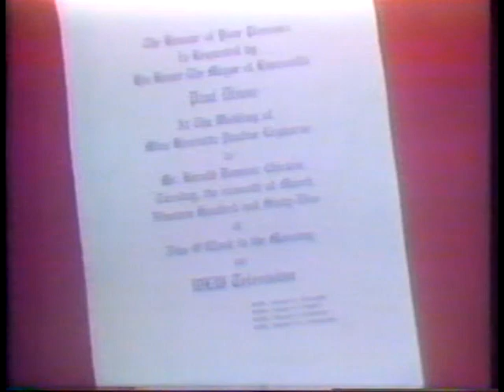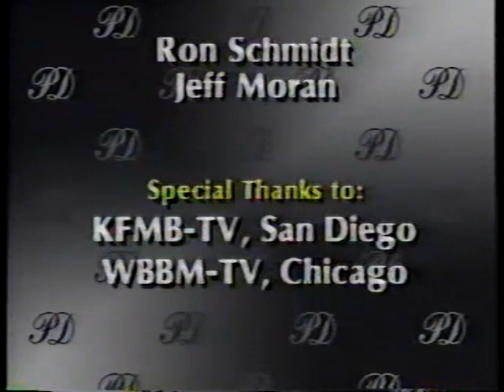Paul Dixon - A Look Back (Full Length Version)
1984 WLWT documentary on Paul Dixon, with Bonnie Lou, Colleen Sharp, Phil Donahue, Bob Hope (and Harry and Pauline, too). Produced by Steve Womack and directed by Jeff Heusser. This is the full length version.